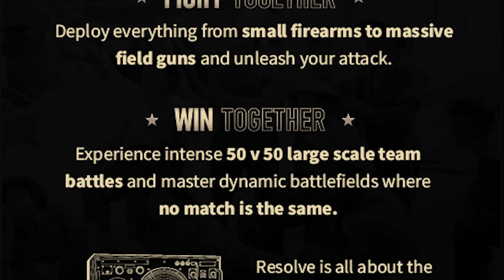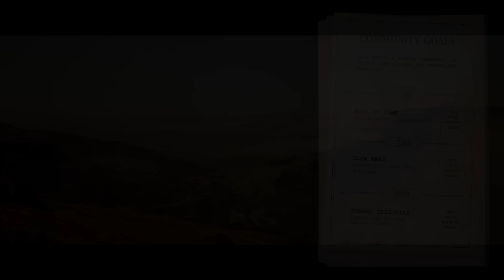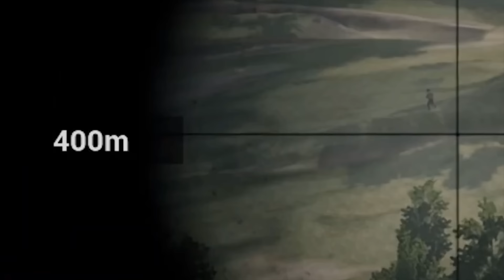A Brand New Realistic WWII FPS/Milsim - RESOLVE